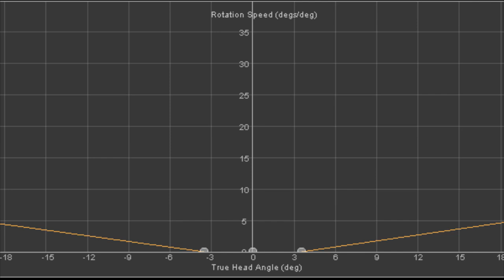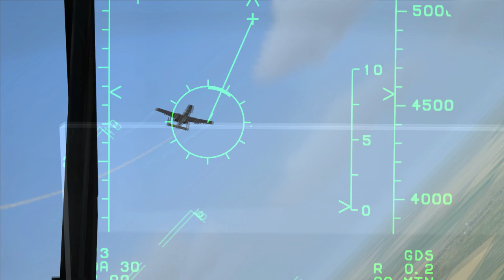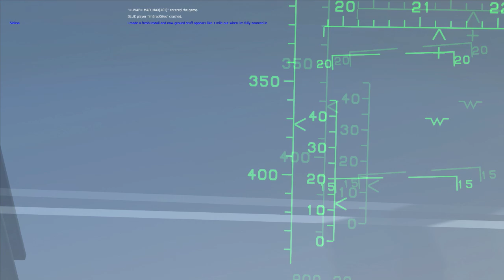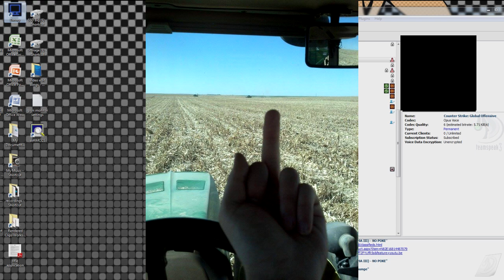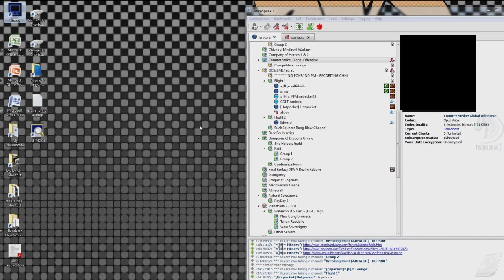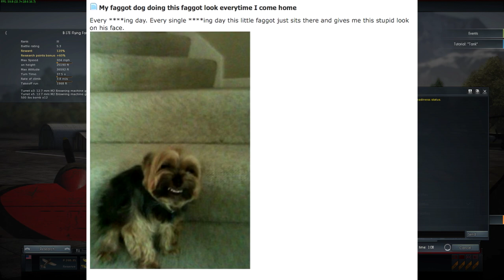Ralfi's Alley- Sh*ts n Giggles 28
One of the longer assortments of screwing around.

Games played:
-Shit thunder
-DCS A-10C
-DCS HAWK (promo copies)
-Flaming Cliffs 3
-Elite Dangerous

Song